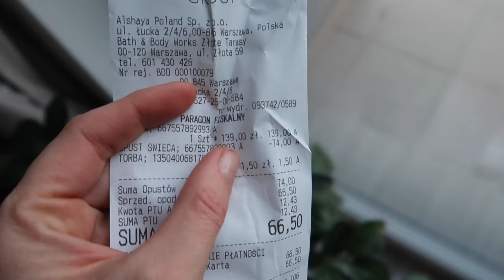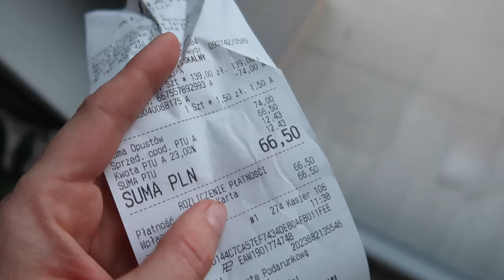CO MNIE TAK PODRAŻNIŁO?😡 WASZE KOMENTARZE I MOJE ODPOWIEDZI 📝 ZAKUPY, WŁOSKIE PRZYSMAKI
Zapraszam serdecznie do sprawdzenia nowego daily vloga na moim kanale.

✔️ W filmie wspominam o:

‼️ Wynajmuj LumiSPA iO i przetestuj na własnej skórze czy warto wprowadzić tę technologię do codziennej pielęgnacji. Jeśli chcesz dowiedzieć się więcej napisz do mnie maila lub skontaktuj się przez Instagram.

‼️ Muzyka w filmie:
ES_Song: Angel in Disguise